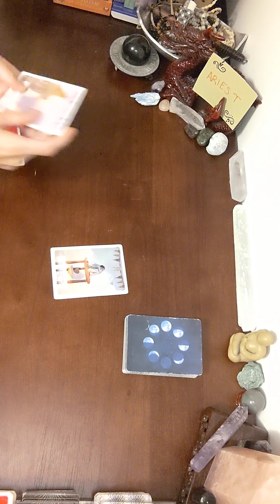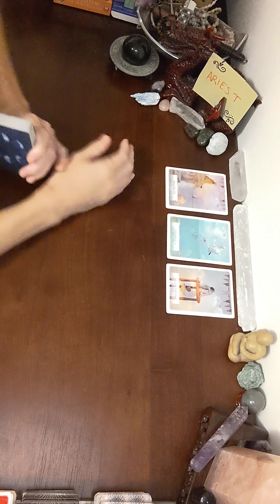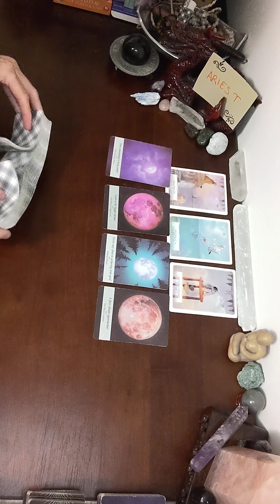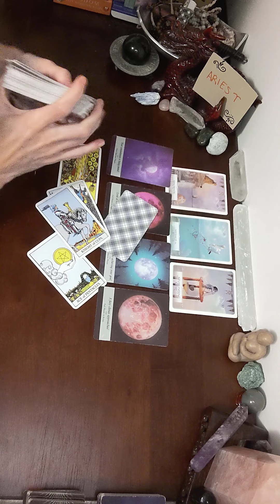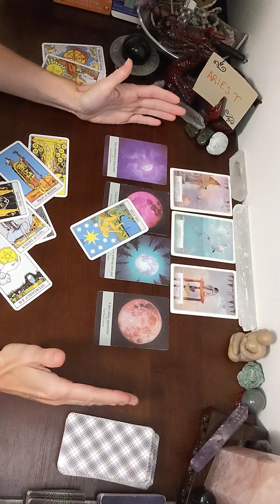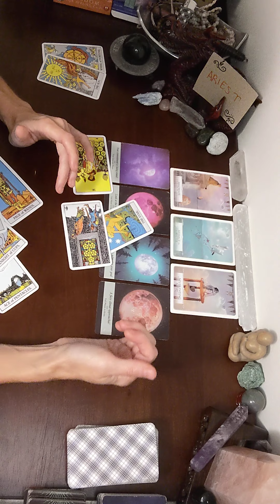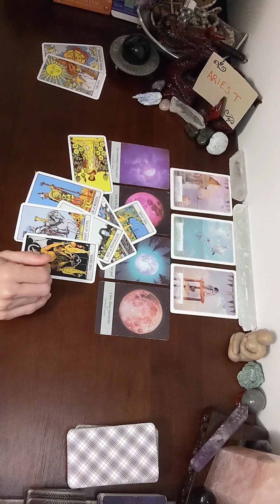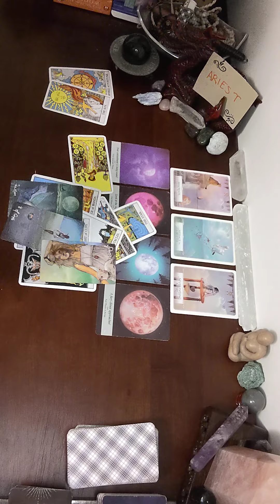Aries ♈ in August 💫 What You Haven't Done Aries...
Aries in August